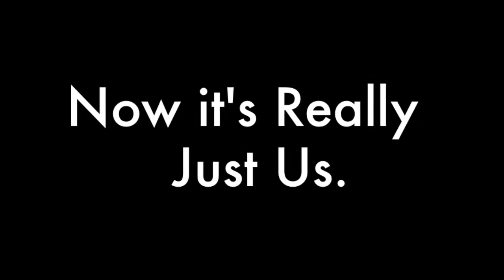Now its Just Us [Short Film]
A High School Film my friends and i made for class

A mockumentry about the failed film Just Us.